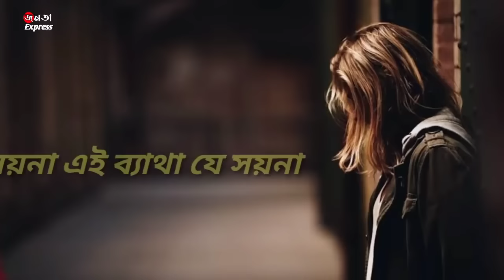Aina Mon Vanga Aina Lyrics (আয়না মন ভাঙা আয়না) Dev | Koel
Aina Mon Vanga Aina Lyrics by Zubeen Garg :
Aina Mon Vanga Aina Song Is Sung by Zubeen Garg from Bolo Na Tumi Amar Bengali Movie. Starring: Dev And Koel Mallick. Music composed by Jeet Gannguli. Ayna Mon Bhanga Ayna Lyrics In Bengali written by Priyo Chattopadhyay.

Song : Aina Mon Bhanga Aina
Film : Bolo Na Tumi Amar
Singer : Zubeen Garg
Lyrics : Priyo Chattopadhyay
Director : Sujit Mondal
DOP :  Kumud Verma
Presenter : Nispal Singh
Produced by : Surinder Films Pvt. Ltd.

Aina Mon Vanga Aina Song Lyrics In Bengali :
আয়না মন ভাঙা আয়না
যায়না ব্যথা ভোলা যায়না
সয়না এই ব্যথা যে, সয়না।
আয়না মন ভাঙ্গা আয়না
ও মন কাঁদেরে, কাঁদেরে, কাঁদেরে
স্মৃতি মোছে না.. ও..

না রাখা কিছু কথা,
সময়েরই ঝরা পাতা,
দিয়ে যায় শুধু ব্যথা এই বুকে।
থেমে যাওয়া সেই গানে,
জমে থাকা অভিমানে,
বৃষ্টি থামে না দুচোখে।

যত চাই ভুলে যেতে,
মন চাই ব্যথা পেতে,
তাই বুঝি প্রেম তাকে বলে না।
নিভে যাওয়া আলো ছায়া,
ছিলো যদি মিছে মায়া,
বৃষ্টি কেনো তা বলে না।

আয়না মন ভাঙা আয়না লিরিক্স :
Ayna Mon Vanga Ayna
Jayna Betha Bhola Jaina
Shoyna Ei Betha Je Shoyna
Ayna Mon Bhanga Ayna
Jaina Betha Bhola Jaina
Soyna Ei Betha Je Shoina
O Mon Kandere Kandere Kandere
Smiriti Moche Na
Na Rakha Kichu Kotha
Shomoyeri Jhora Pata
Diye Jai Shudhu Betha E Buke
Theme Jowa Sei Gane
Jome Thaka Ovimane
Brishti Thamena Du Chokhe